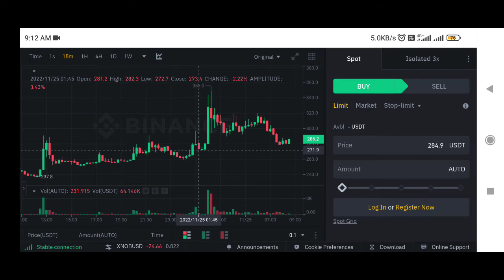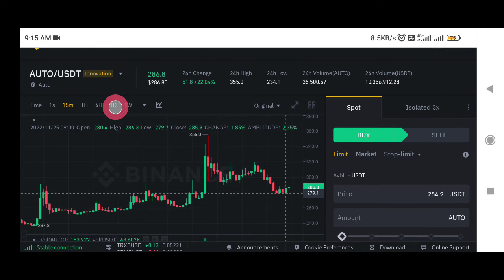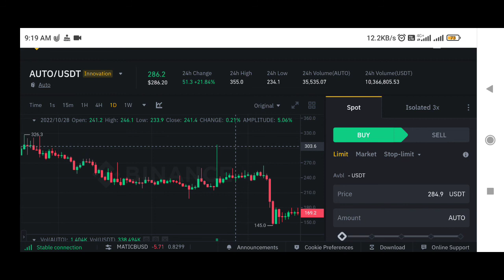Auto coin price prediction | Autofarm Network price prediction